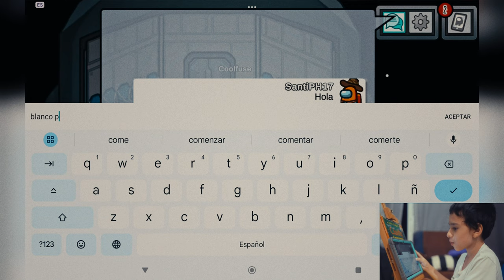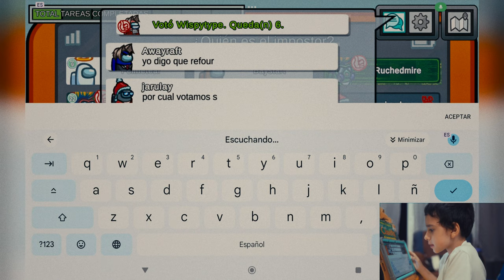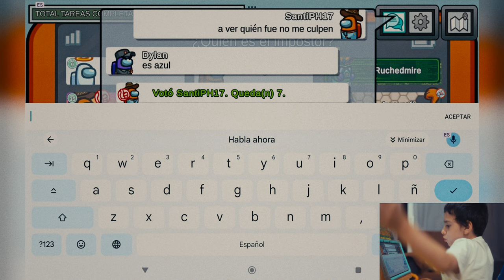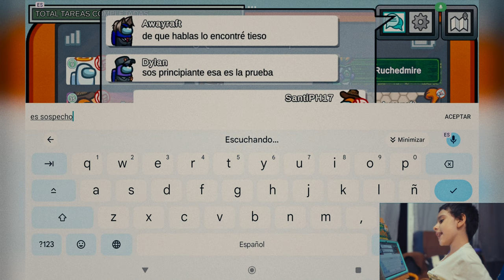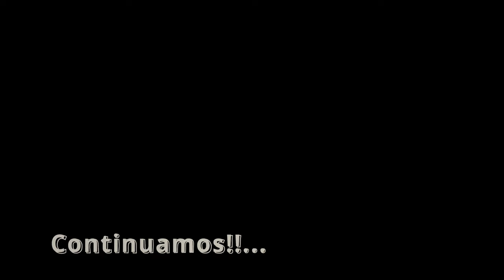¡Santiaguito Regresa! 🛸🎮 Jugando 'Among Us' - Capítulo 5 🚀🔍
¡Prepárense, tripulación! 🚀👾 Santiaguito está de vuelta por quinta vez para mostrar sus increíbles habilidades en Among Us! En este emocionante capítulo 5, nos adentramos en nuevas misiones, ¡y descubrir al impostor será más difícil que nunca! 🔍🛸 ¿Podrá Santiaguito ganar la partida? No te pierdas esta nueva aventura llena de diversión y suspenso. 🚀✨

Nuestro equipo y editores:
1. Cámara
2. Lente
3. Editores